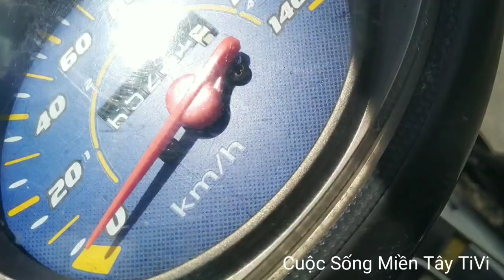Ná Cao Su (Slingshot) | Dùng Ná Cao Su Bắn Cá, Bắn Được Luôn Cá Lóc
Một ngày đi săn cá bằng ná không ngờ dính cá lóc
Ná Cao Su | Dùng Ná Cao Su Bắn Cá, Bắn Được Luôn Cá Lóc